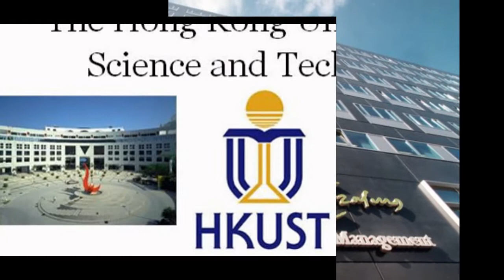38. TOP UNIVERSITIES AROUND THE WORLD- 2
1. university of chicago
2.Rotterdam School of Management, Erasmus University
3. The Hong Kong University of Science and Technology
4. New York University (NYU)
5. The University of New South Wales (UNSW Australia)